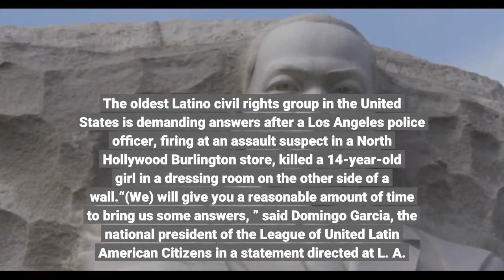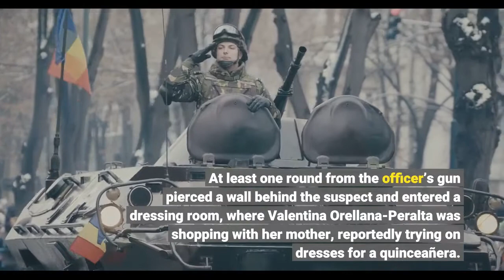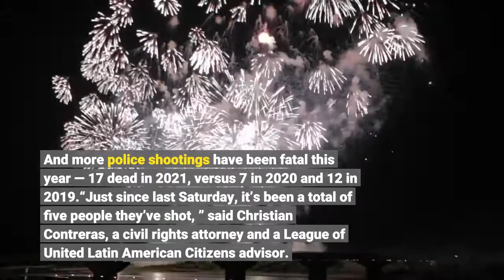Civil rights group demands answers in LAPD shooting of 14 year old girl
The oldest Latino civil rights group in the United States is demanding answers after a Los Angeles police officer, firing at an assault suspect in a North Hollywood Burlington store, killed a 14-year-old girl in a dressing room on the other side of a wall.“(We) will give you a reasonable amount of time to bring us some answers, ” said Domingo Garcia, the national president of the League of United Latin American Citizens in a statement directed at L. A. Mayor Eric Garcetti on Saturday.“(The League) will not let her death become just another statistic. ”On Dec. 23, an LAPD officer responding to the store at 12121 Victory Boulevard for a call about an assault shot a man who shoppers reportedly saw beating a woman with an object, leaving her face bloodied. The officer fired at the man, identified as 24-year-old Daniel Elena Lopez, killing him. He did not have a firearm, police said later. They found what they described as “a very heavy lock” near the suspect that may have been used in the assault. At least one round from the officer’s gun pierced a wall behind the suspect and entered a dressing room, where Valentina Orellana-Peralta was shopping with her mother, reportedly trying on dresses for a quinceañera. Police found the teenager dead inside the dressing room when they searched the store.“It is indefensible that trained Los Angeles police officers could open fire in a crowded store at the height of Christmas shopping without first knowing for sure if (the suspect) was armed, ” Garcia said in his statement.“Too often and too quickly, officers are more prone to open fire in our neighborhoods, ” he said, noting the store is in a predominantly Latino area. “Would they have done the same thing at the Beverly Hills Center in West L. or Westwood? We hardly think so. ”The shooting led to anguish in the community over the girl’s death and increased the scrutiny of deadly shootings by LAPD officers this year. LAPD officers have shot 37 people so far this year, an increase from the last two years. Officers shot 27 people in 2020 and 26 in 2019. And more police shootings have been fatal this year — 17 dead in 2021, versus 7 in 2020 and 12 in 2019.“Just since last Saturday, it’s been a total of five people they’ve shot, ” said Christian Contreras, a civil rights attorney and a League of United Latin American Citizens advisor. In L. Police Commission meetings this year, LAPD Chief Michel Moore has said the increase is partly due to officers facing more people armed with knives and guns than during 2020. And police are encountering more people appearing to have mental illnesses, about a third of those shot by officers this year. Contreras has brought numerous use-of-force cases again LAPD and other police departments. He represented the family of Ernie Serrano, who died in December 2020 while being held down by Riverside County Sherriff’s Deputies inside a Jurupa Valley Stater Bros. supermarket.